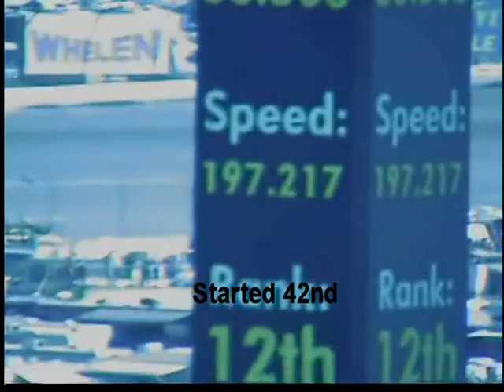Michael McDowell Qual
Michael McDowell Qualifying at MIS